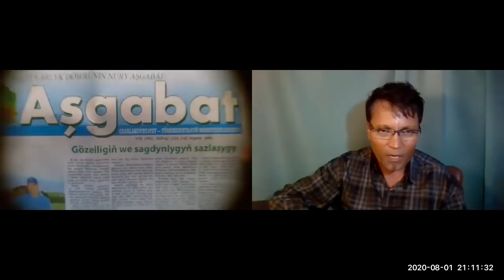Azat Türkmen #29: Mesawy gürrüň #1.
"Mesawy gürrüň" atly taze rubrikamyzda Türkmenistanyň içinde ýaşaýan ildeşimiz Döwlet bilen ýurtda dowam edýän karantin çäreleri, käbir tanymal şahsyýetleriň ölümi barada peýda bolan maglumatlar, daşary ýurtlarda iş alyp barýan oppozision guramalaryň işinde sorag döredýän meseleler, şeýle hem ýurduň içindäki halkyň oýanmak meselesi barada giňişleýin gürrüň etdik.